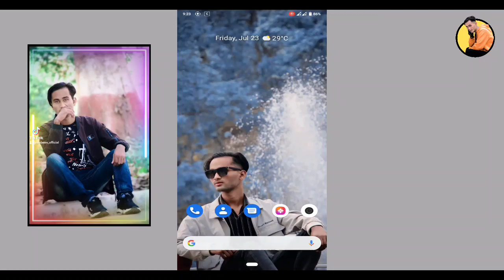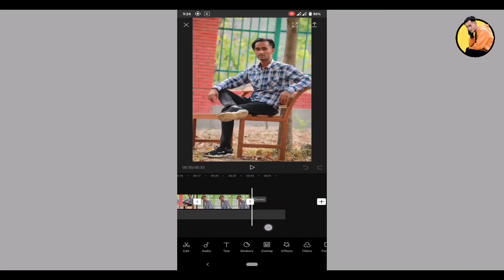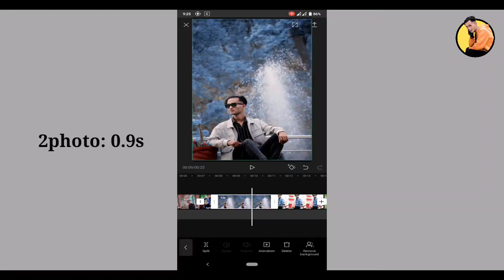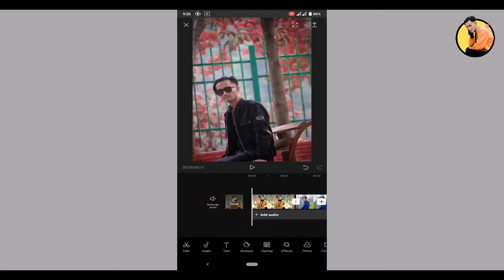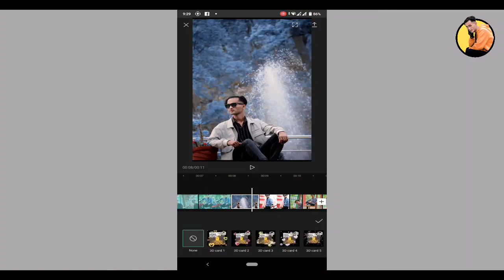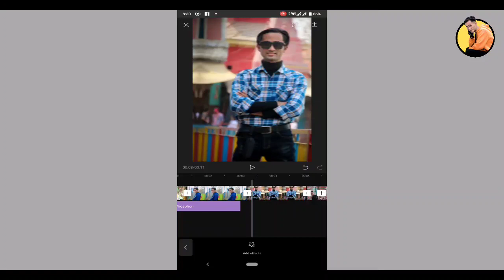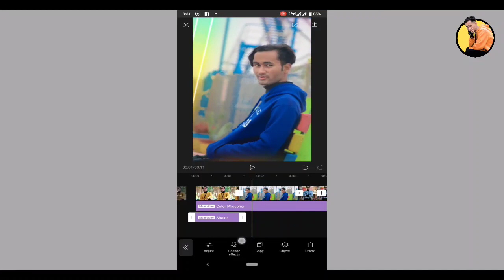Selfie hanaula ❤️ || Capcut edit tutorial 🔥 || Tiktok new trend 🙂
Selfie hanaula ❤️ || Capcut edit tutorial

Queries Solved:
1. Capcut tutorial neon effect
2. Capcut tutorial led effect
3. Capcut tutorial, neon effect
4. Led effect, trending on tiktok
5. Technical advice, Capcut Apps
6. Capcut Edit tutorial
7. Capcut Edit tutorial layric video
8. Capcut slowmo tutorial
9. Capcut Edit, Capcut
10. Capcut Edit slow motion
11. Capcut video editing tutorial in Nepali
12. Capcut video editing tutorial
13. Capcut photo editing tutorial
14. Led effect, Smoke Effect

ABOUT : Technical Advice is a youtube channel here you can find mobile and computer technology tips and trick and tutorial in the nepali language . new video is posted
 everyday.

Rawbeen koirala
From - Birendranagar, Surkhet ( Nepal 🇳🇵 )